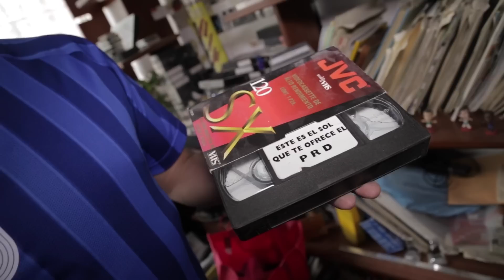Mi cuarto de soltero: Encontré mi colección de VHS!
En está ocasión les daré un recorrdio por lo que había en mi cuarto cuando era jóven. Quieren segunda parte del video?